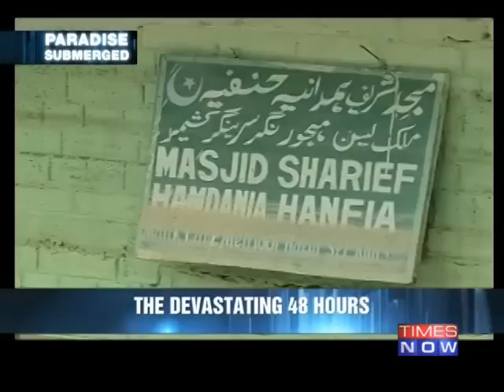Inside : J&K floods: Paradise submerged - Full Episode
India's paradise, Jammu and Kashmir has been hit by worst-ever floods in over 100 years. Over 250 people have lost their lives while more than 1.25 lakh people have been evacuated from the affected areas by the armed forces. Authorities fear that the number of dead could be higher. The Army, NDRF, Navy, state-centre agencies, NGOs have been working round the clock in its rescue and relief operations. TIMES NOW brings you the special report from the affected regions of the sate. Social Media Links :-